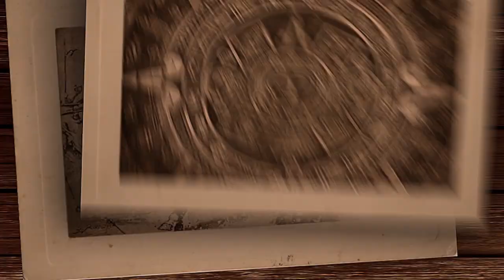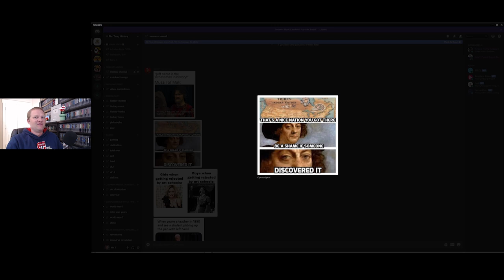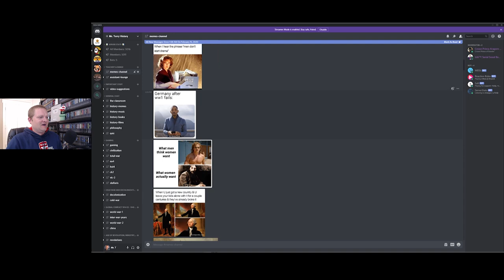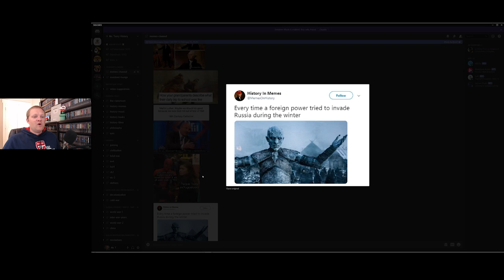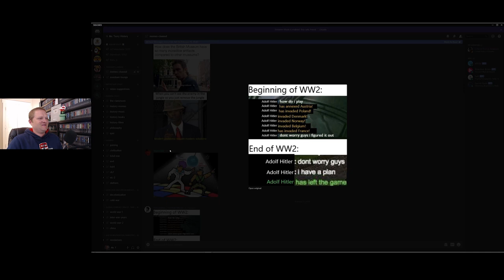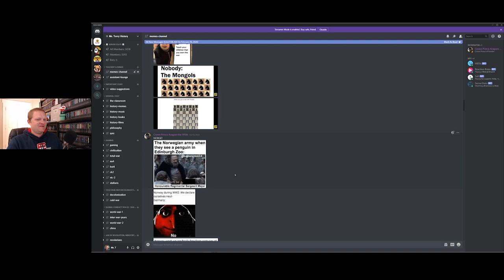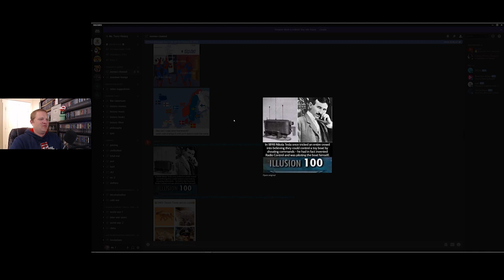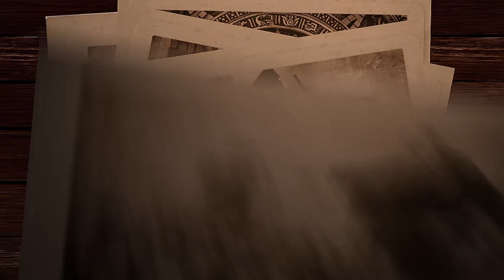A History Teacher Reacts to History Memes (Part 2)